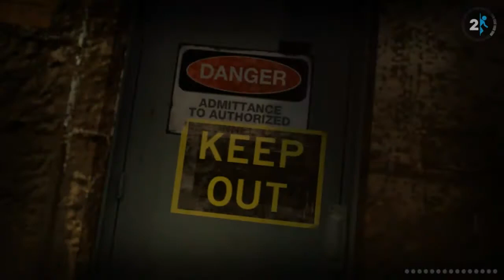Lets Play Portal 2 - [Part 9] [Deutsch] [HD]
Wheatley du Lump!